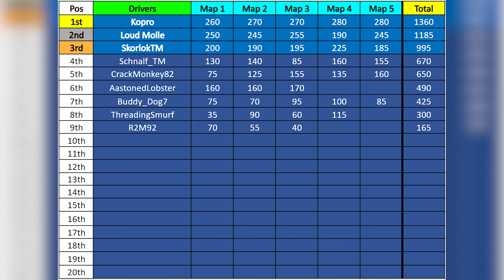𝘽𝙪𝙧𝙣𝙞𝙣𝙜 𝙍𝙪𝙗𝙗𝙚𝙧 𝘾𝙪𝙥 July 2024 | TrackMania (Stadium car)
00:00 Intro
00:59 Map 1
14:30 Map 2
24:02 Map 3
33:46 Map 4
44:49 Map 5
53:49 Results